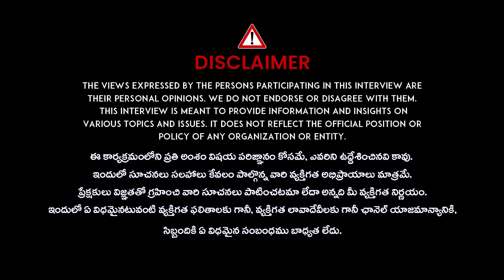నిద్రలో కాళ్ళు, పిక్కలు పడితే దేనికి సూచానో తెలుసా | Leg muscle pain in Sleep | DR.Ranganadham